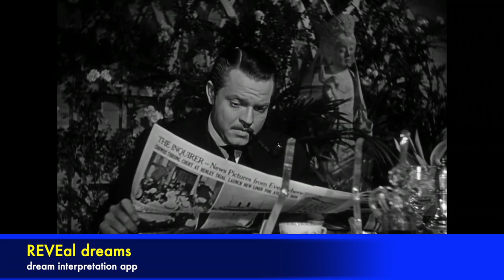CITIZEN KANE - a marriage just like any other